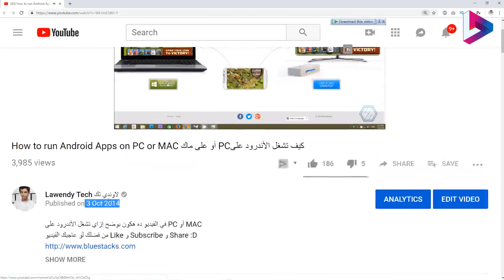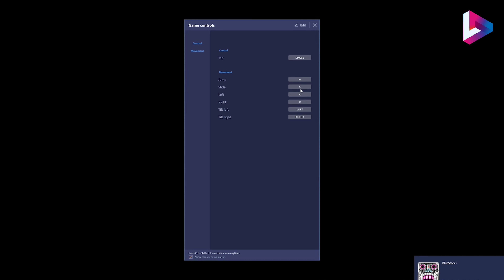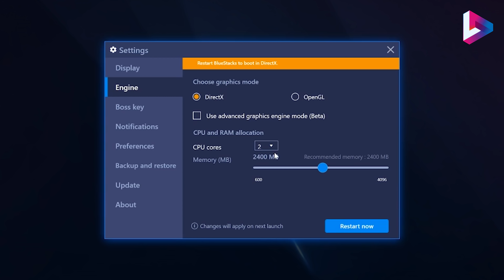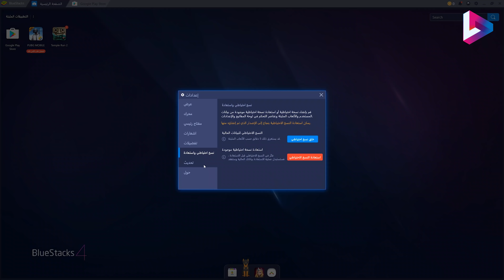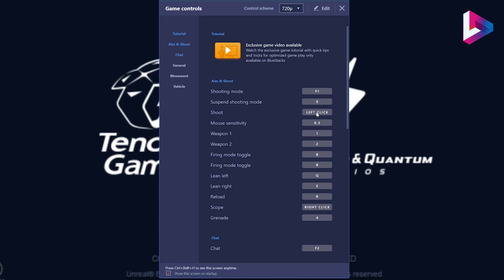PubG مجانا على الكمبيوتر | Lawendy Gaming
بداية سلسلة جديده للالعاب ؟!